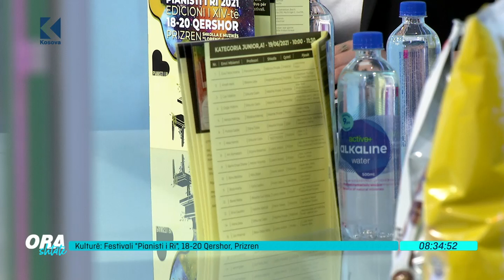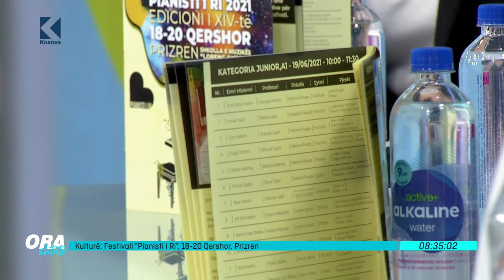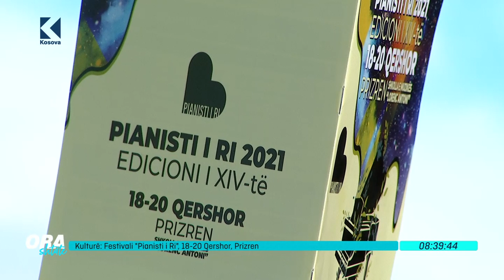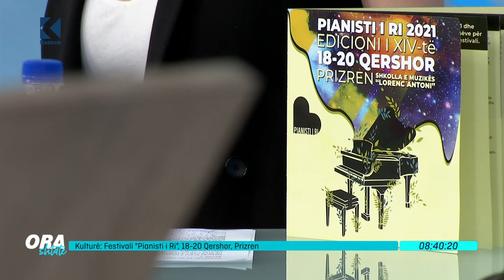"Pianisti i Ri", 18-20 Qershor, Prizren, flet Agron Shujaku - 17.06.2021 - Klan Kosova